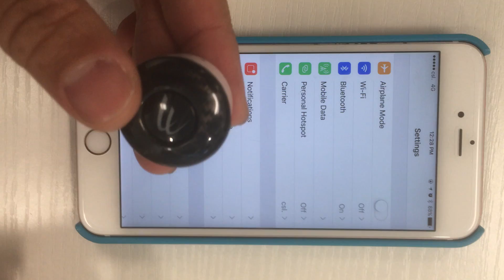Learn how to pair 3Bays GSA with your iPhone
Here is the guidance to tell you--- how to pair 3Bays GSA with your iPhone.
If you are iPhone users, you can follow the video instruction to do pairing.